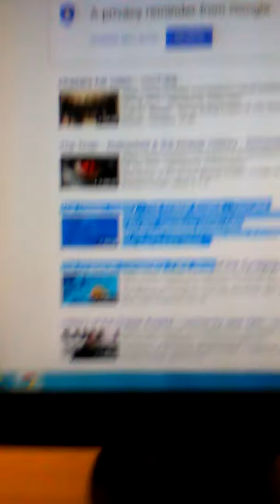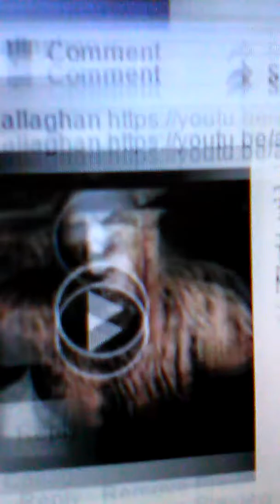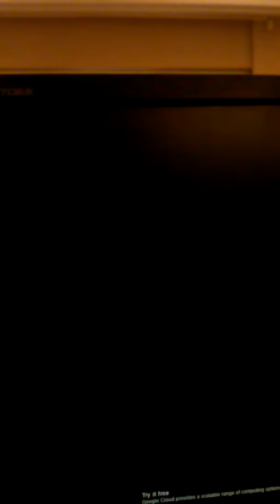The truth about the tribe of Dan and the bulls of Bashan.